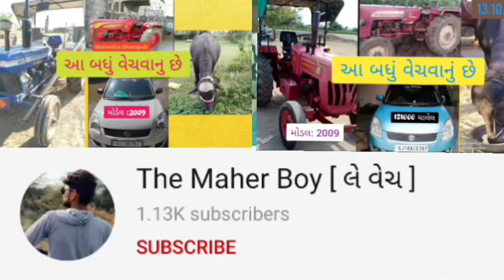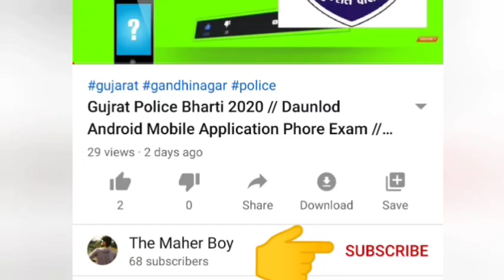1 Farmtrec , 1 Ford Tractor sell, vechvana che, bike,ane Rotavetar , aa vastu vechvani che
1 Farmtrec , 1 Ford Tractor sell,
vechvana che, bike,ane Rotavetar , aa
vastu vechvani che

👉👉મારા ચેનલ ને સબ્સ્ક્રાઇબ કરવાનું ભૂલતા નય 👈👈

નંબર 1 : ફાર્મત્રેક ; વેચાય્ ગ્યું છે

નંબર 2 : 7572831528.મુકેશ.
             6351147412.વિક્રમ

નંબર 3 : ફોર્ડે ; વેચાય્ ગ્યું છે

નંબર 4 : રોટા વેટર ; વેચાય્ ગ્યું છે

નંબર 5 : વિક્રમ ભાઈ ;  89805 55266

 juna tecter vesvana,
 tractor game,
tractor videos,
Purana tractor Bazar,
 le ves,
tractor price,